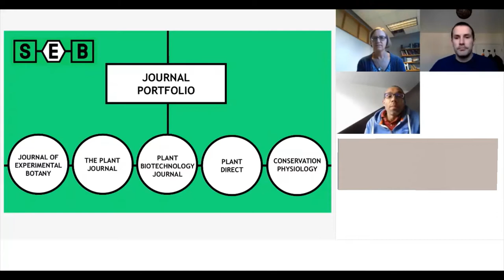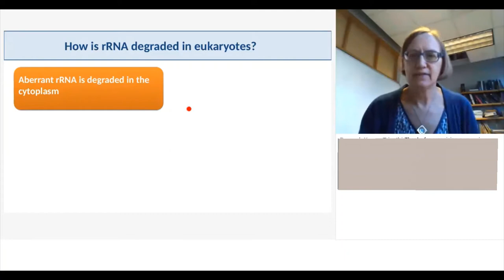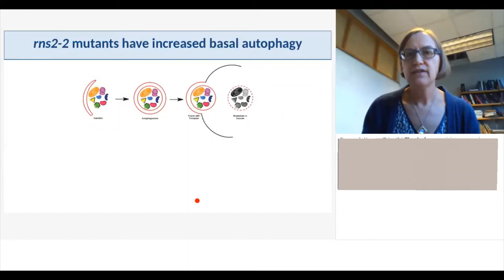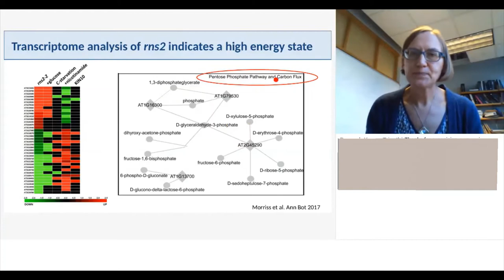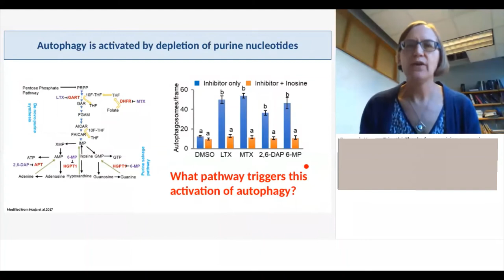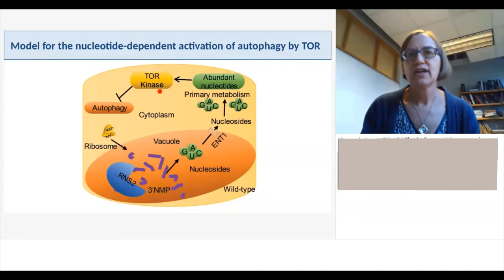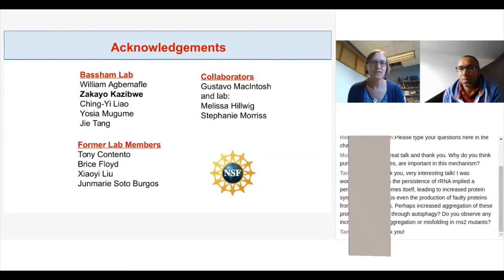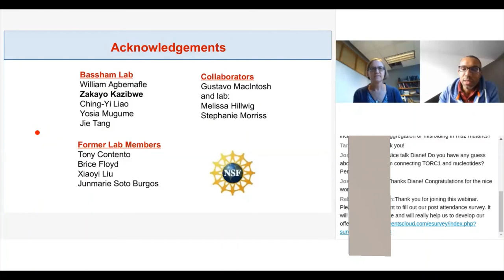JXB Series: Diane Bassham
Professor Diane Bassham from Iowa State University presented a talk on her paper ‘ TOR mediates the autophagy response to altered nucleotide homeostasis in an RNase mutant’ which was accepted by the Journal of Experimental Botany on 31st December 2020.